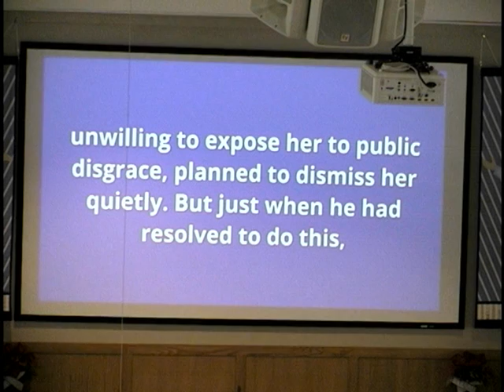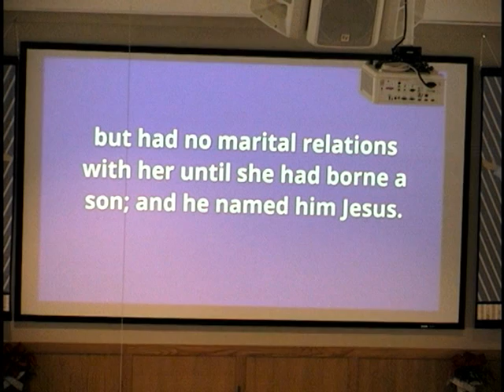LCR Marion Sunday December 22, 2019 - No Room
Pastor Denny Wright asks is there room for Jesus in your life?
Isaiah 7:10-16
Matthew 1:18-25